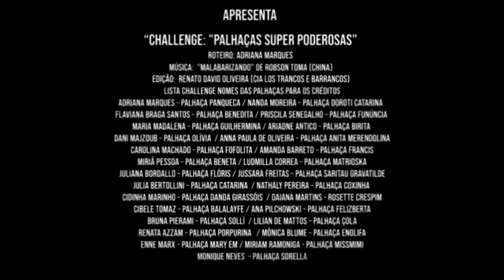Challenge palhaçariafeminina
Vídeo de Miriam